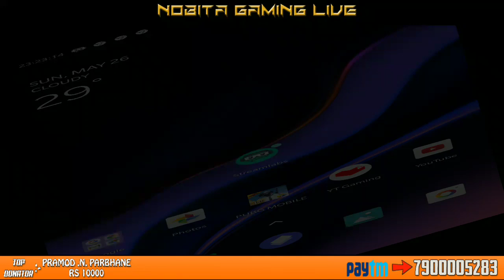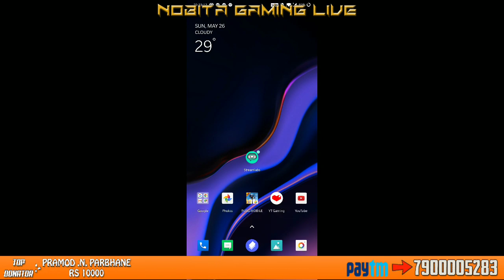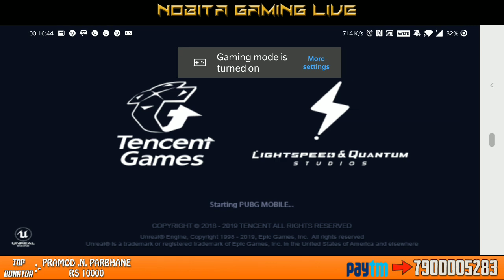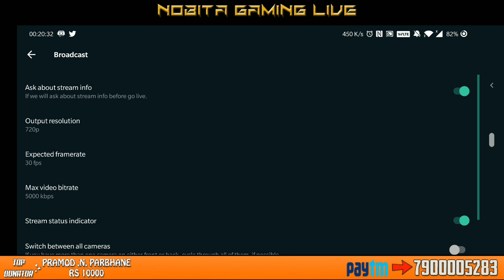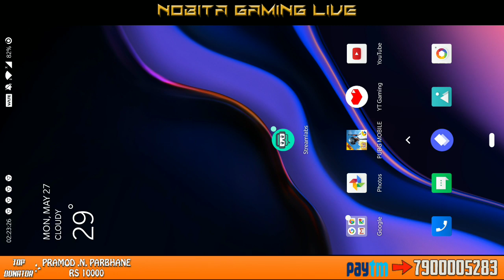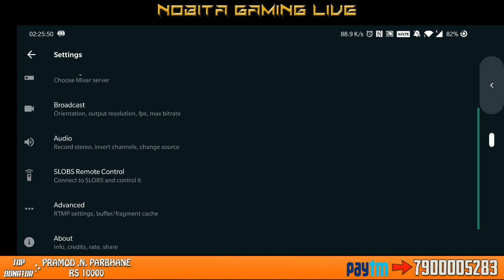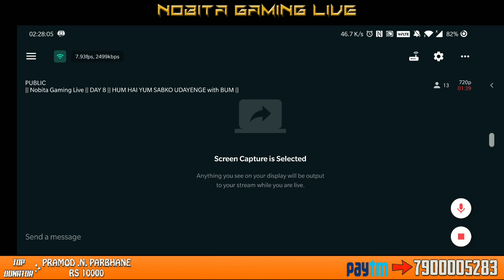|| Nobita Gaming Live || DAY 8 || HUM HAI YUM SABKO UDAYENGE with BUM ||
1} Pramod-N-Parbhane - 10,000/-

Memorable Dates :-

Stream Started           - 04,Jan 2019
5k subscribwrs.          -12,May 2019

1] AISHWARYA PATIL - 700/-

2] SWAPNIL KHADYE - 550/-

3] UNREAL YT - 500/-

4] AKSHAY SAWANT - 260/-

5]  AJAY DHAGE- 231/-

How To Stream Through Mobile Like Pc-
Streaming kaise kare apke mobile se. dekhiye apne bhai |SAHID BHAI| ke channel pe. jaldo se jaldi

OTHER INFO - TYPE THIS IN LIVE CHAT
  ✓ !INFO
  ✓ !SPECS
  ✓ !DEVICE
  ✓ !pubgid

I'm on Instagram as @_nobita_gaming_. Install the app to follow my photos and videos.

Any Personal Queries Contact On Discord Or InstaGram
Any Problem...We Are There To Solve It.

Enjoy the game with live chat.

Streaming App - DU Recorder
Streaming Model - OnePlus6t
Specification-
PLATFORM
OS Android 9.0 (Pie); OxygenOS 9.0.5

I Just Need Your Support.
Kindly needed your support and your precious tips of gaming.

                                                                                  ThankYou